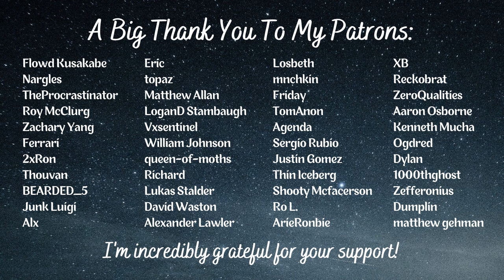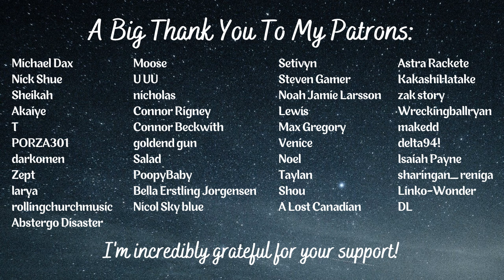A Moment Of Relaxation [F4A] [Calm] [Slice Of Life] [Stressed Out] [Girlfriend ASMR Roleplay]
When you're stressing and overthinking, your girlfriend has got to step in and make sure you get some relaxation, wouldn't you agree?